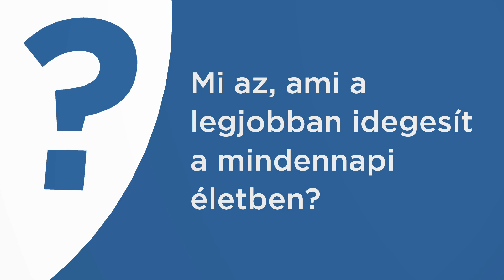Mi az, ami a legjobban idegesít?